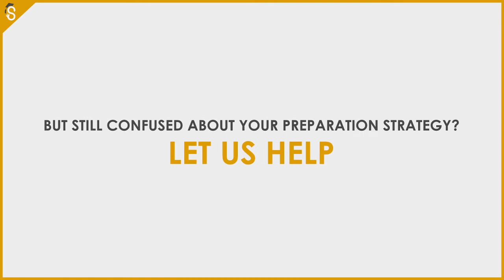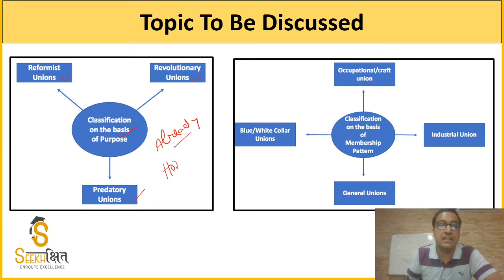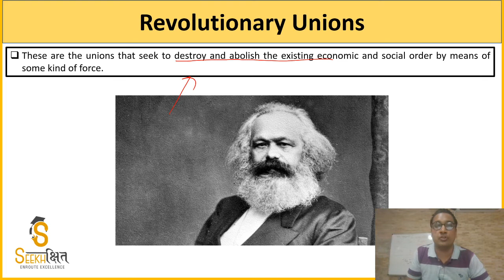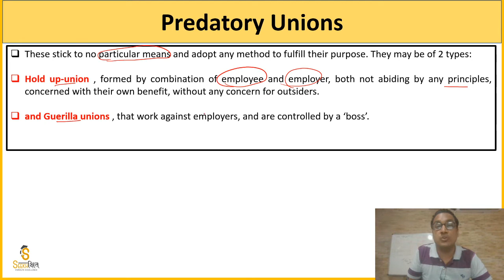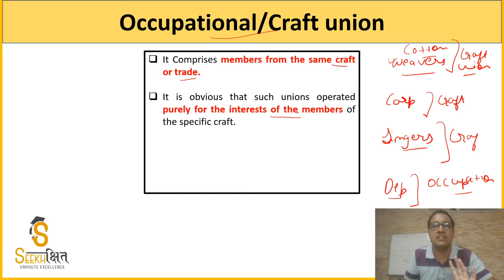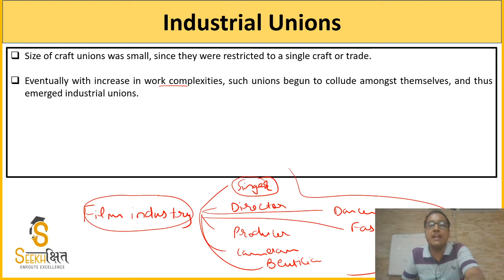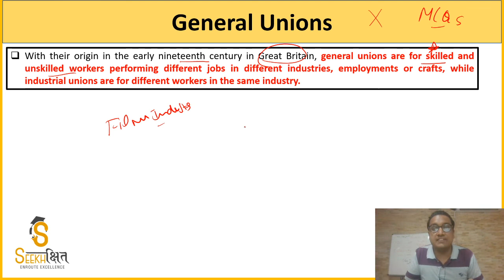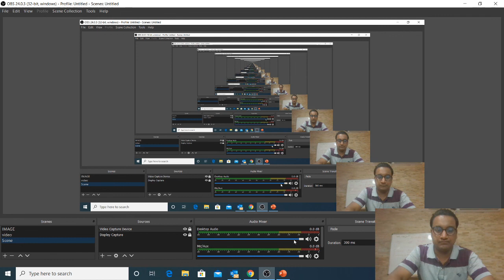Types of Trade Union I Industrial Relations I UPSC EPFO (AO/EO) 2020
In this Lecture some important Concepts related to Types of Trade Union are covered.